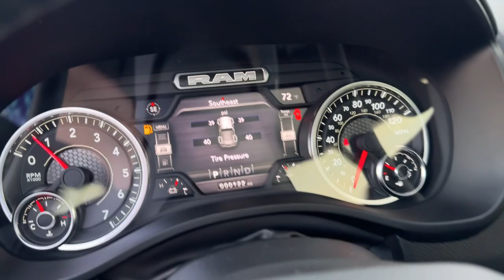2023 Ram 1500 Cleveland, Cumming, Gainesville, Dahlonega, GA R6685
Diamond Black Crystal Pearlcoat New 2023 Ram 1500 Big Horn available in Cleveland, Georgia at Jacky Jones CDJR. Servicing the Cumming, Gainesville, and Dahlonega, GA area.